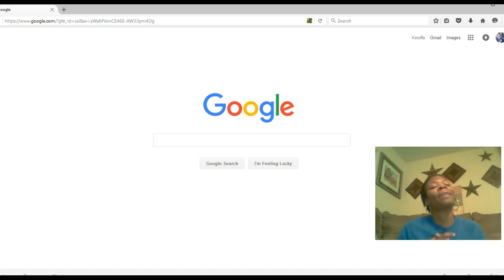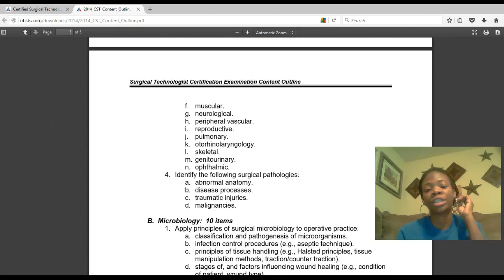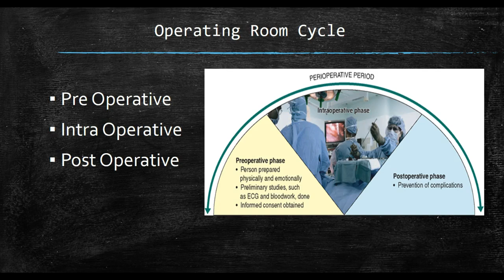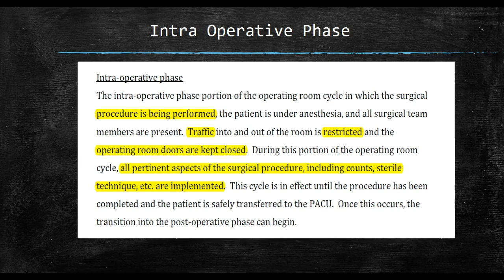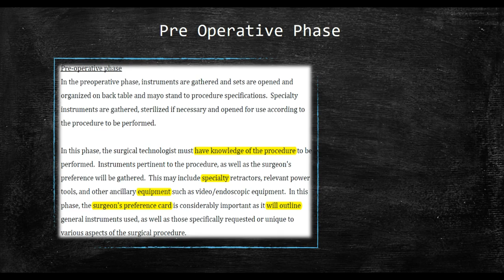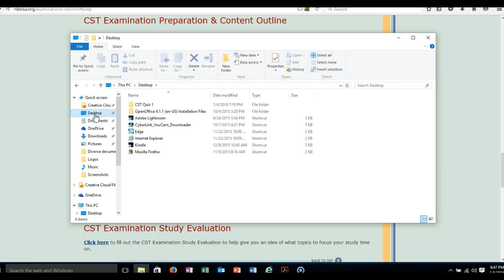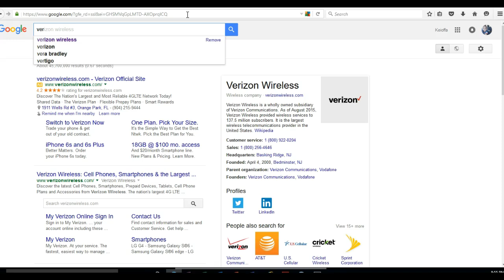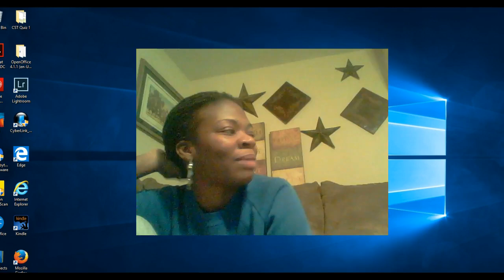Surgical Tech Certification Exam Study Session